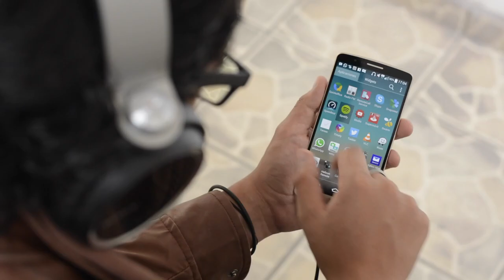Descubre con nosotros el nuevo Huawei Watch en el Mobile World Congress 2015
Estamos de paseo en Barcelona, concretamente en el Mobile World Congress 2015!

Nos topamos con el Huawei Watch y les contamos un poco más!